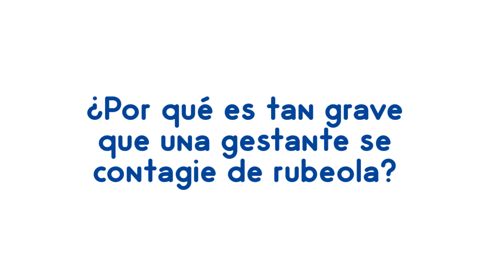DATO DEL DÍA-SARAMPIÓN, RUBÉOLA Y POLIO.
DATODELDÍA | ¿POR QUÉ ES TAN GRAVE QUE UNA GESTANTE SE CONTAGIE DE RUBEOLA?

AQUÍ TE LO EXPLICAMOS… ¡TOMA NOTA!